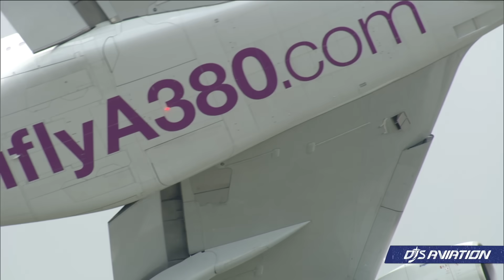Airbus A350 Stretch To Launch?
Airbus is once more keen on possibly moving ahead with the launch of a new A350 variant known as the stretch, so it's time to discuss this.

Image(s) and/or video used under license from Shutterstock.com